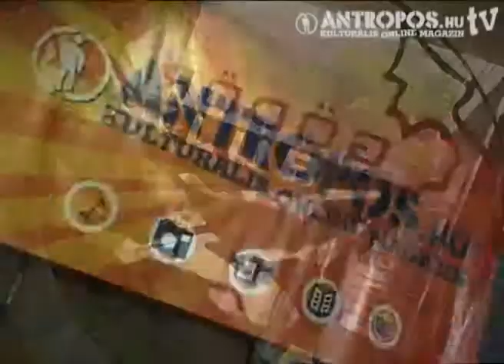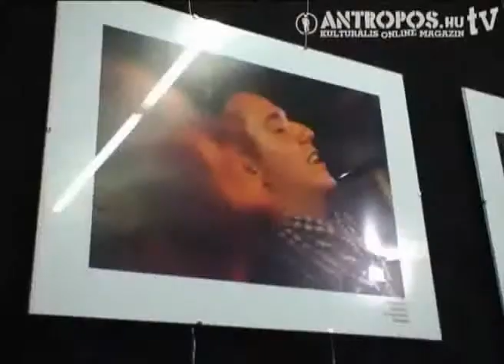ANTROPOS.hu TV - A fotós, a fotók és a közönség [video-riport]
Ha tippelnem kellene, valószínűleg nem kis összeget tennék arra, hogy 2009. augusztus 4. volt Somay Márk fotográfus életének egyik legizgalmasabb, legmeghatározóbb napja. Nem sokkal este félhét után ugyanis Szipál Martin világhírű fotóművész nyitotta meg a 22 éves fiatalember, első, önálló "Zenészek, hangszerek, érzelmek és a közönség" címet viselő kiállítását a Gödör Klub kávézójában.